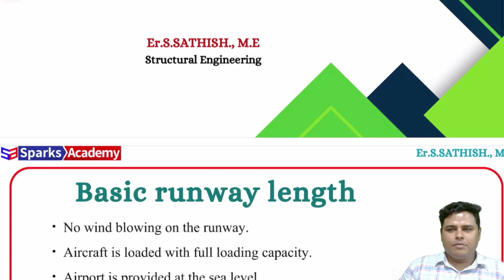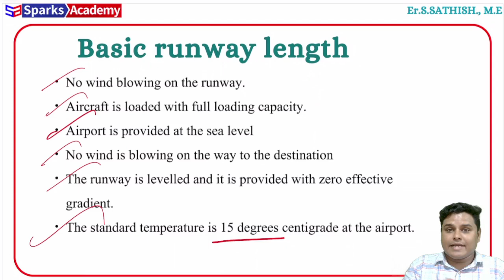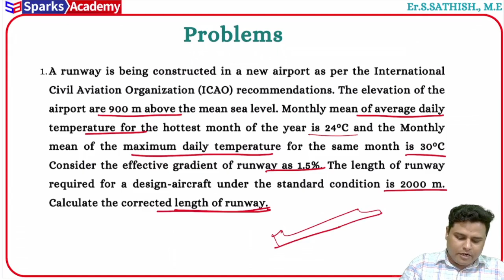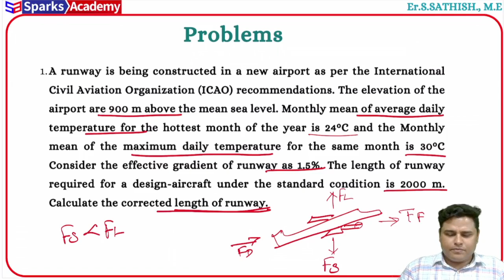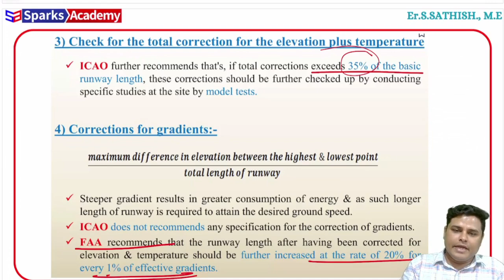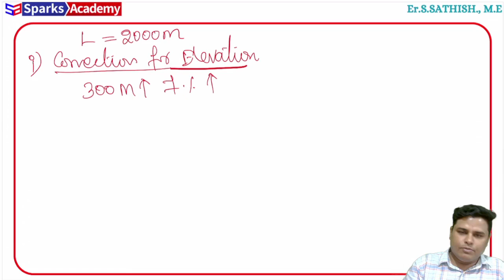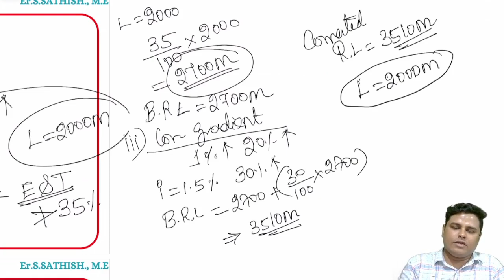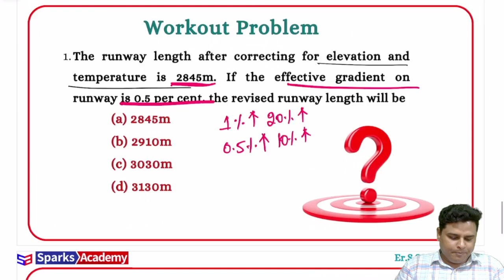TNPSC CTSE Airport Basic Runway Length Problem Sparks Academy